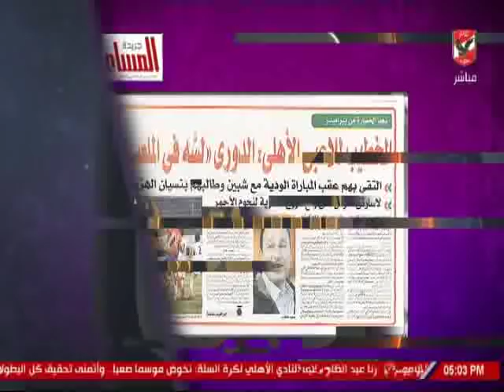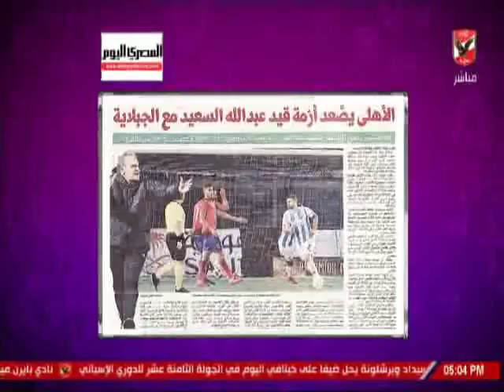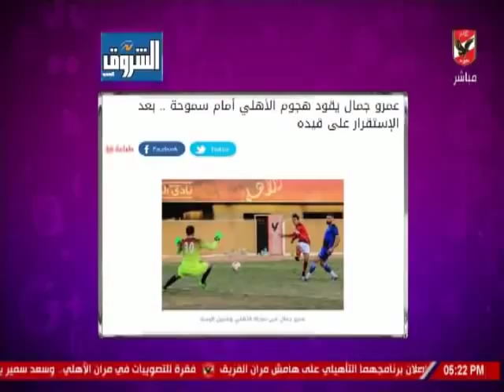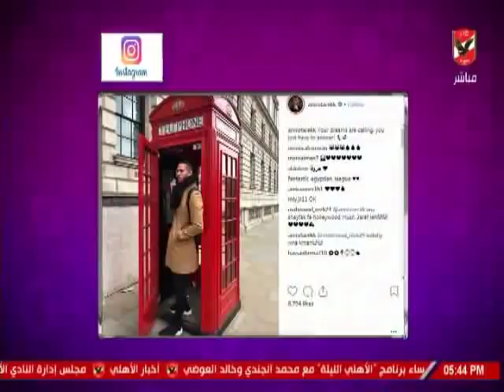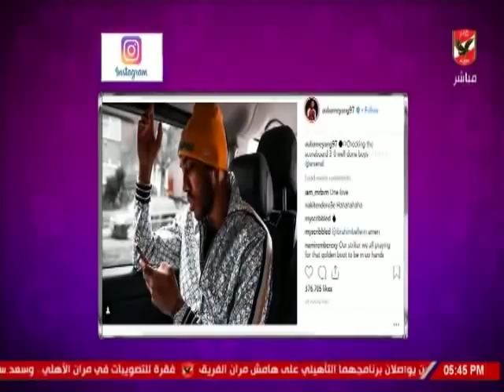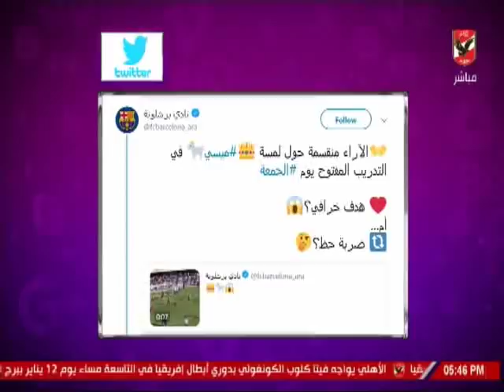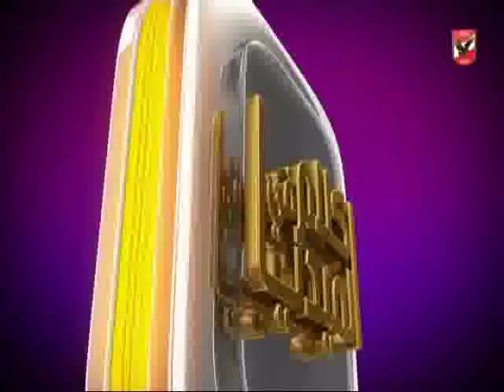حلقة كلام فى الميديا مع شيما صابر 6-1-2019